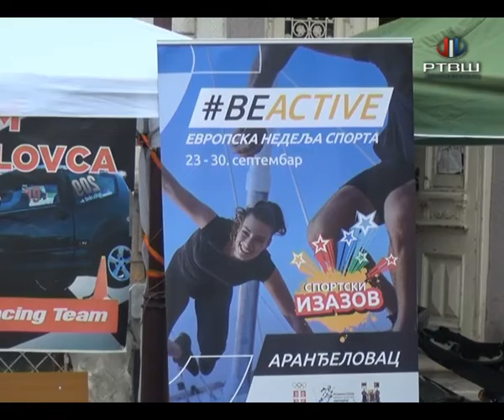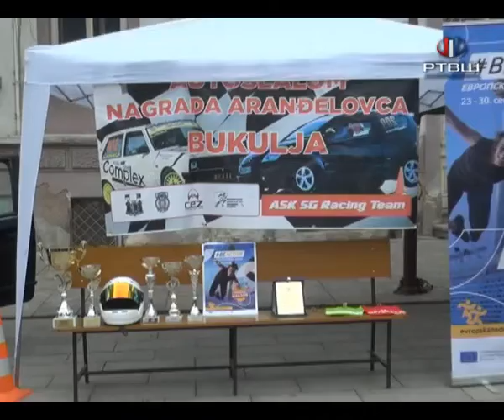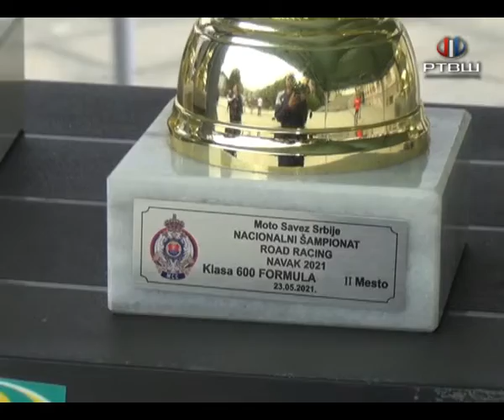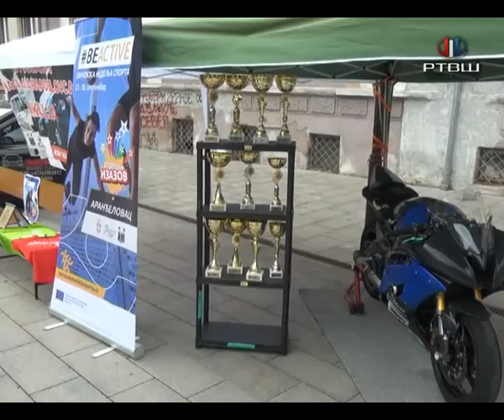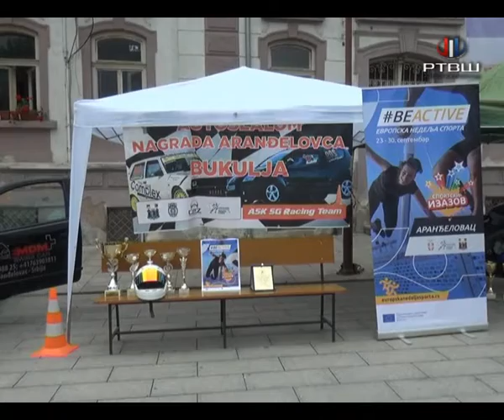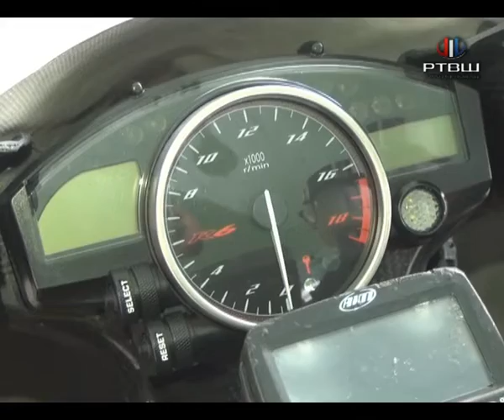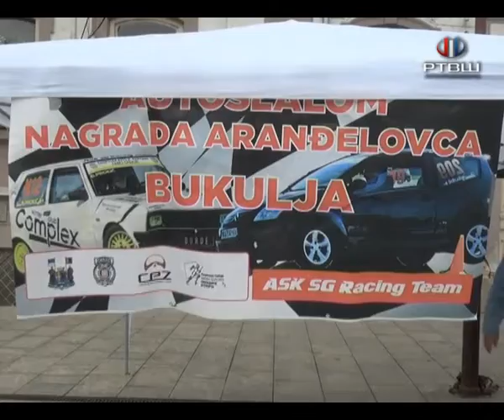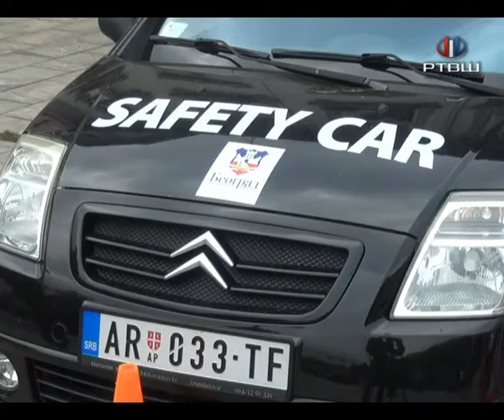RTV Šumadija - Evropska nedelja sporta - Auto moto sport